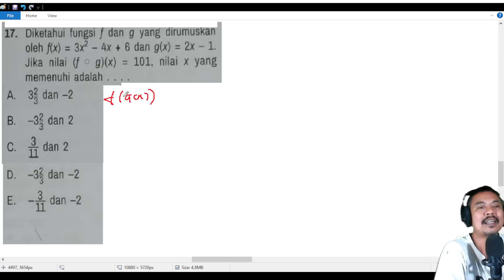uji pemahaman invers fungsi matematika kelas 11 kurikulum merdeka no 17